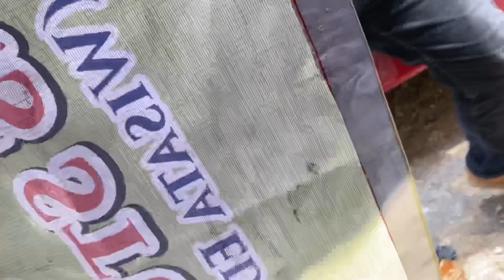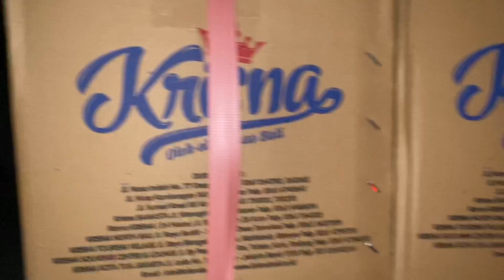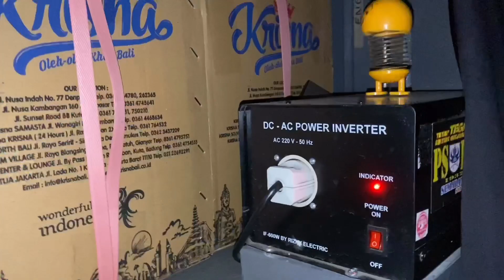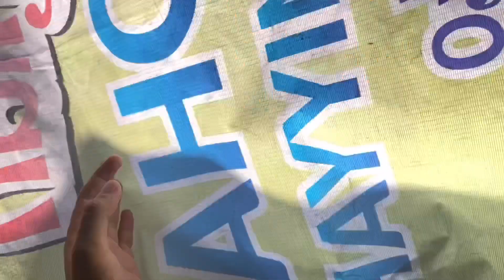NYOBAIN TIDUR DI BAGASI BUS PARIWISATA, TERNYATA BEGINI RASANYA...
Mencoba sensasi tidur di Bagasi ala Sopir Bus, dan ternyata rasanya begini ya...